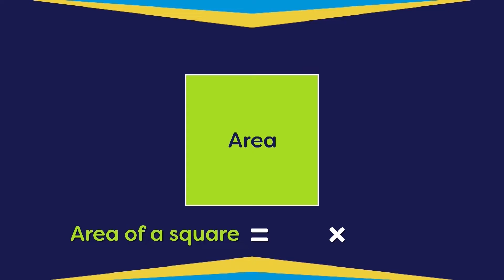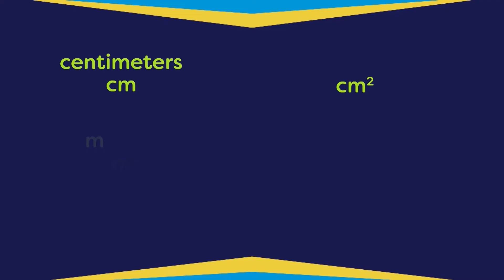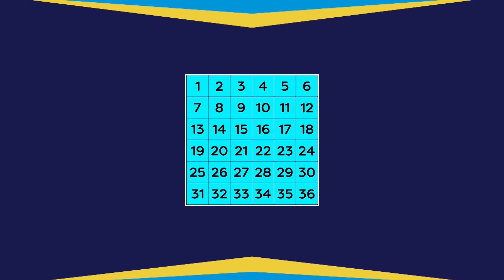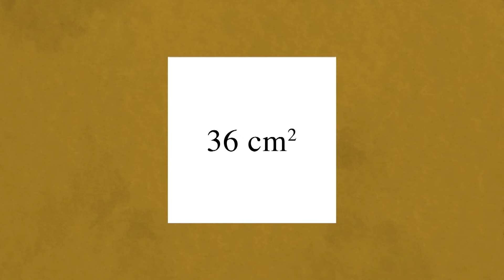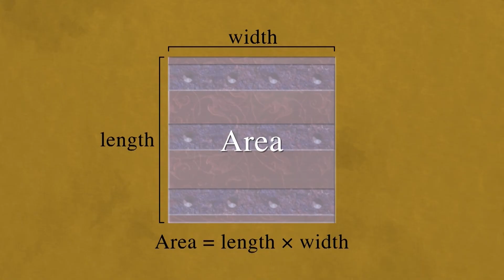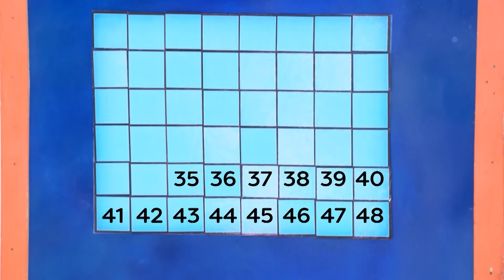What is Area? | Finding the Area of a Square and a Rectangle | MathDali